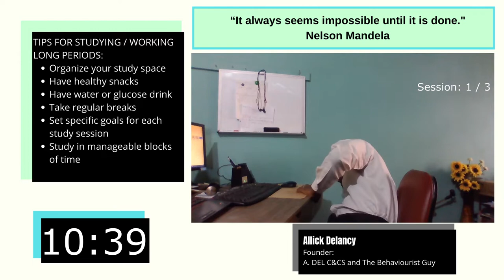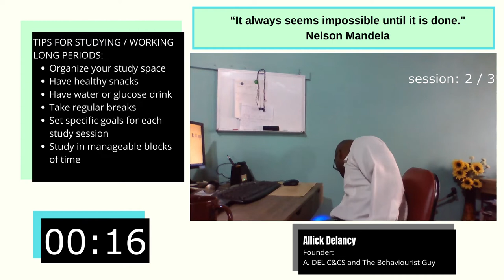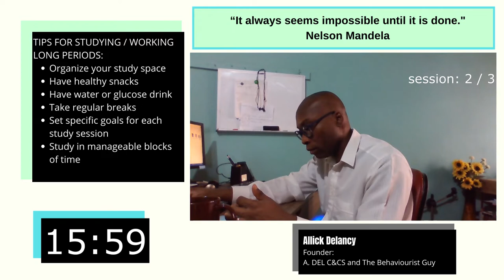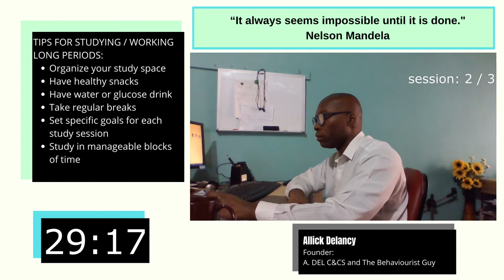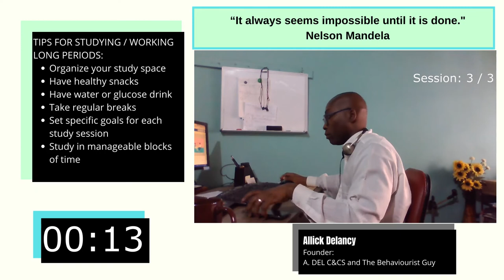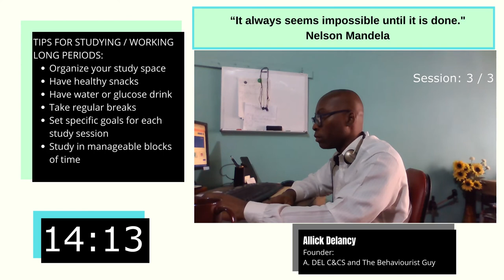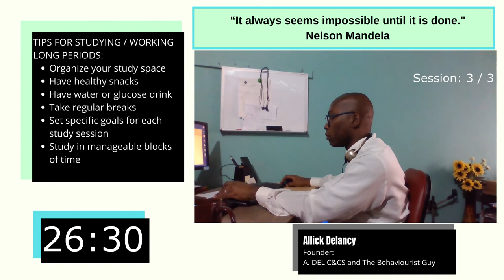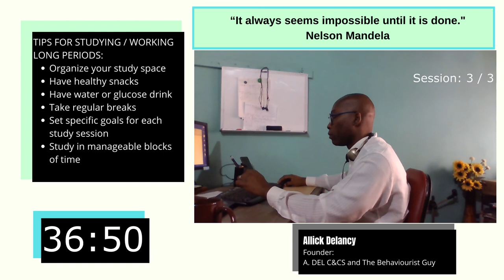Study with me | With 10 mins breaks | Productive quiet work (Part 1)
ABOUT ME
Name: Allick Delancy
Country: Trinidad and Tobago
Profession: Educational Psychologist, lecturer and Behavioural consultant
Hobbies: making YouTube videos, writing short stories etc
Language: English and Trinidadian Creole
What do I like to drink?  Coffee, tea, water and sometimes mauby or sorrel

Videos are about: academic success strategies and techniques, motivation, productivity, personal growth, lifestyle habits and mental health.

This channel can help students study more effectively (at secondary school or University).  Also, the channel is designed for the busy mental health worker (psychologist, counselling therapist, mental health social worker, guidance officer) to get some techniques and strategies for their work with clients.

To sign up for one on one or group Behavioural or Educational Coaching with Mr. Allick Delancy - WhatsApp